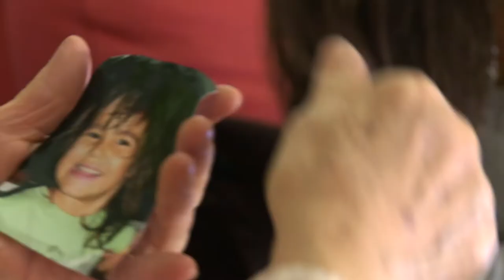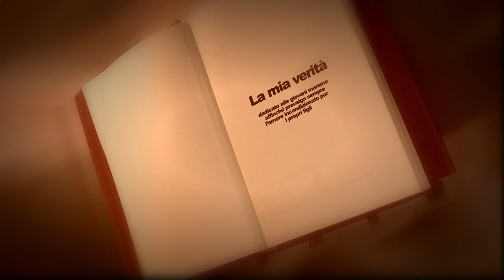Nietta Tempesta (sequenze tratte da "Cronaca di un infanticidio")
@RobertoRomeovideo Omaggio a Nietta Tempesta:  sequenze tratte da "Cronaca di un infanticidio"